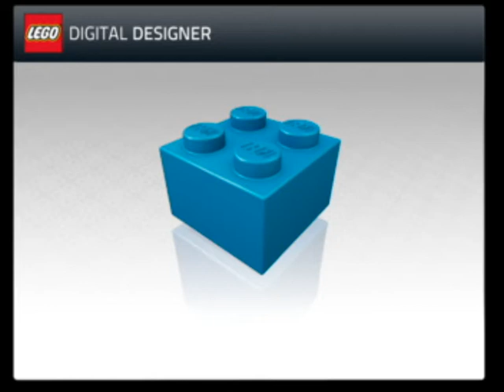Lego Digital Designer OST: Space